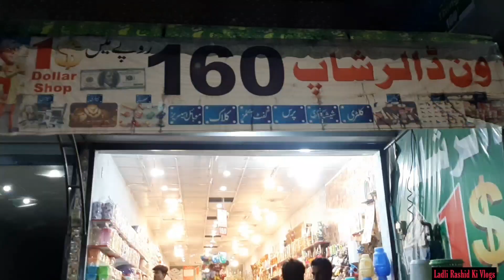One Dollar Shop In Gujranwala|One Dollar Store|Cheapest Store 160 Rs All Items|1 Dollar Shop / Store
After watching any of our videos, transact profit and loss from business people on your responsibility. In case of any loss, we will not be responsilble at all. thanks all.